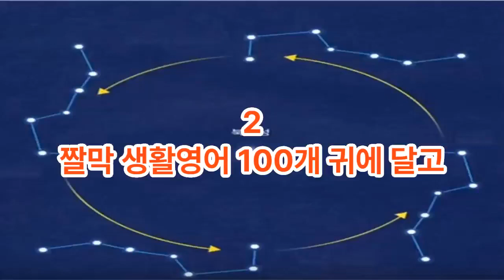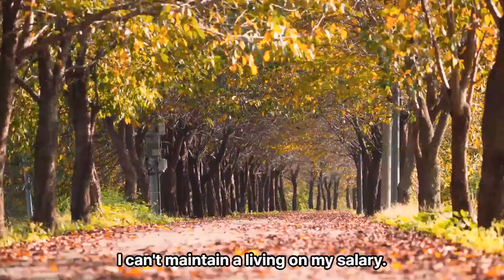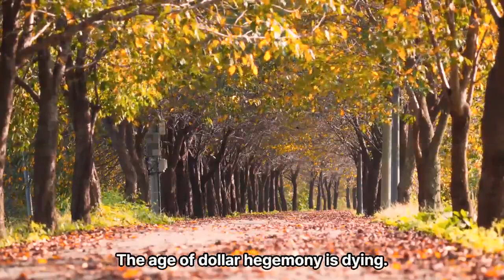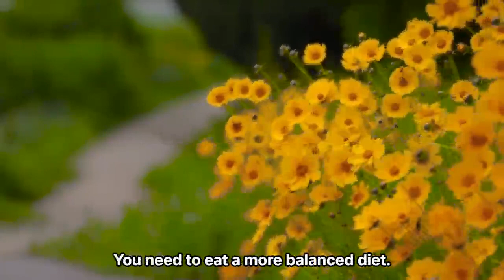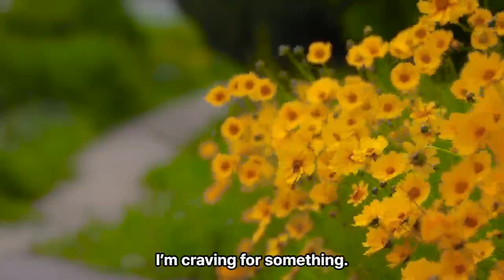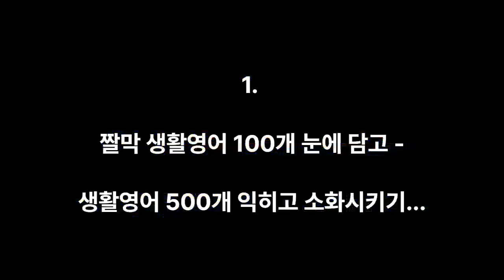25분 짤막 생활영어 200개 귀에달고(2) 눈에담고(1) - 생활영어 500개 익히고 삭히기